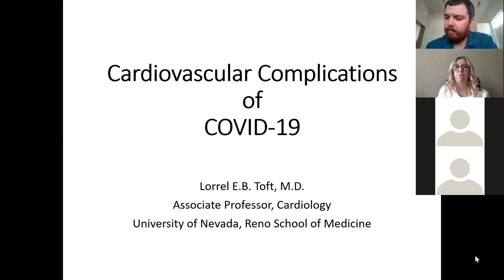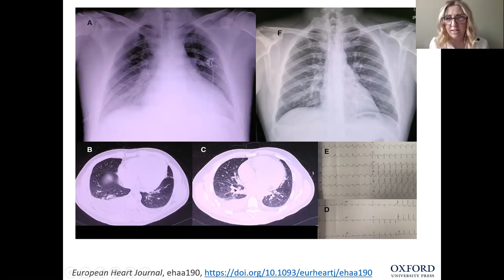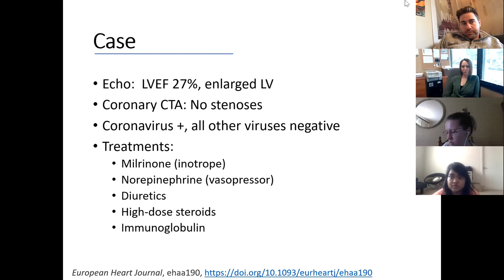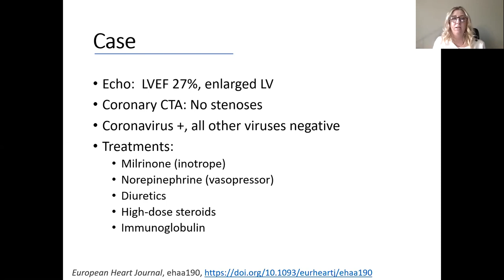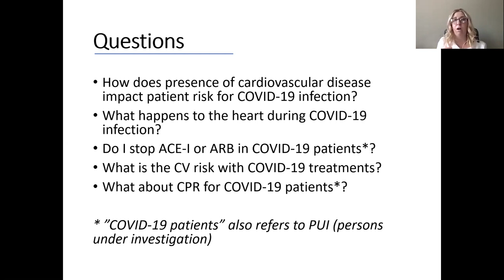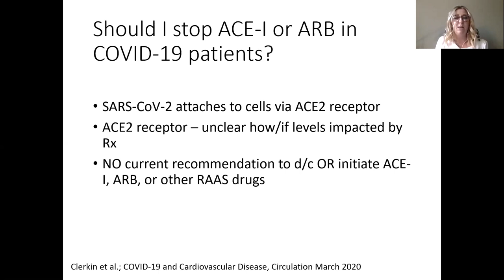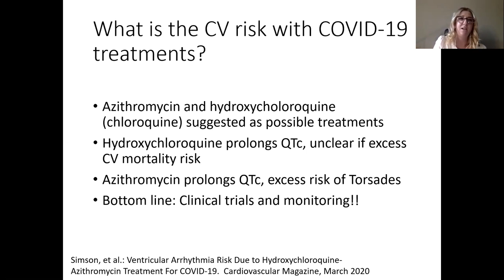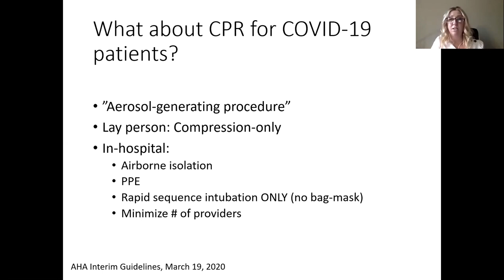Cardiology ECHO: Cardiovascular Involvement with COVID-19 Infection - 4/7/20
In this Cardiology ECHO, Dr. Toft describes cardiovascular complications with COVID-19 and potential complications with proposed treatments. Dr. Toft presents multiple case reports for reference. Toft elaborates that inflammation and cardiac stress is the largest concern.  Another major concern with cardiac patients is contraindications and possible side effects from COVID medication and treatment protocols. Angiotensin-converting enzyme inhibitors can have adverse effects coupled with COVID-19 symptoms so medication observation is very important. Dr. Toft warns against hydroxychloroquine use and emphasizes studies related to COVID-19 treatment.

6:04 Objectives
6:44 Case Report I
18:08 Case Report I - Treatments
30:14 Questions
32:43 How Does the Presence of Cardiovascular Disease Impact Patient Risk?
34:19 What Happens to the Heart During COVID-19 Infection?

36:48 Should One Stop ACE-I or ARB in COVID-19 Patients?
38:37 What is the CV Risk with COVID-19 Patients?
44:58 CPR for COVID-19 Patients?
51:55 Questions